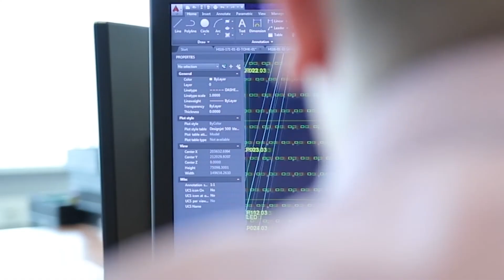P.L. Light Systems Team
We wanted to take a minute to celebrate our awesome team! Because at P.L. Light Systems it’s all about team work. Our passionate team members are headquartered in Niagara, Ontario, with sales managers located in every corner of the continent. Having an in-house team of experts from light planning, to manufacturing, to technical and sales support, allows us to focus on the details of individual orders and the unique needs of each customer, which is reflected in the quality of our products―built for long-term reliability and use.